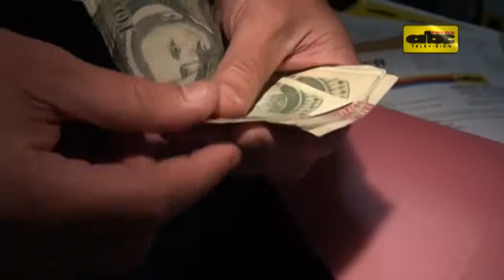Sugerencias para administrar el aguinaldo